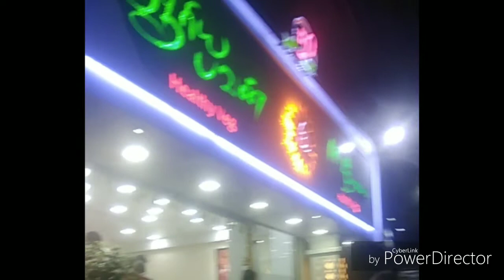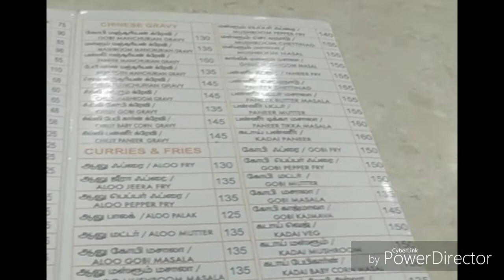A Day In My Life - #3 / என் வாழ்வில் ஒரு நாள்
Hai  friends, this video I had shared a day in my life. It may not be useful to you but it will be an interesting one. Watch it fully. Support me dears. 🤗🤗🤗